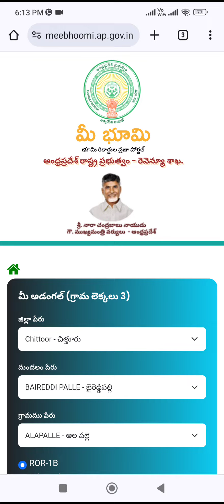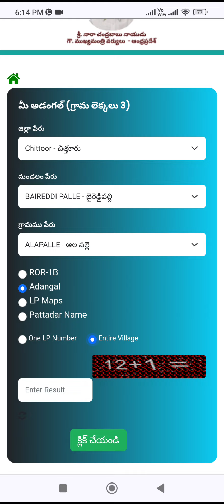Ap మీ భూమి ror 1b and అడంగల్ ఇలా download చేసుకోండి@PreviewReviewGuru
"Learn how to easily download ROR 1B and Adangal land records in Andhra Pradesh using the Meebhoomi portal. Step-by-step guide to access and download your land documents online. APLandRecords Meebhoomi ROR1B Adangal LandRecordsAP"

Complete Guide: How to Download ROR 1B and Adangal in AP | Meebhoomi Land Records